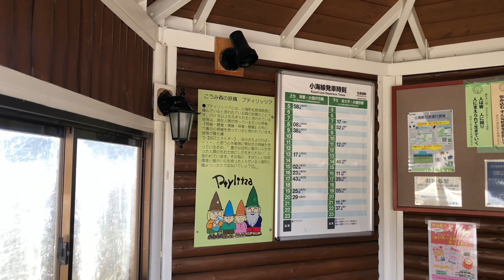iPhone 4K JR小海線 松原湖駅